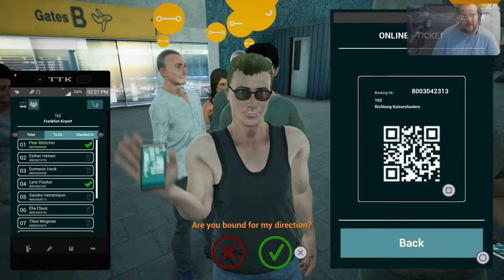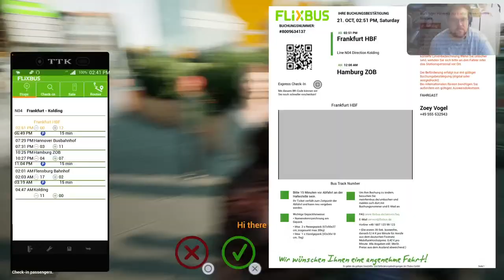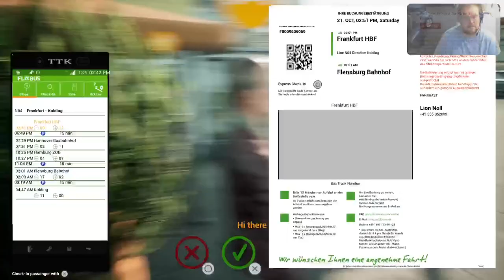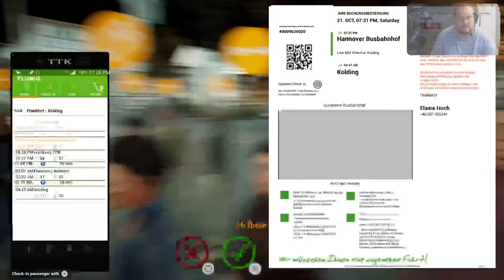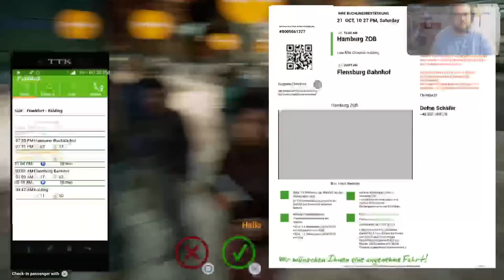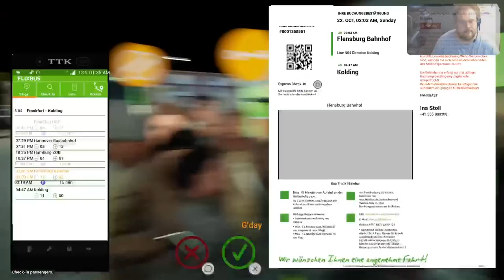Fernbus Coach Simlutor Episode 4 Denmark DLC